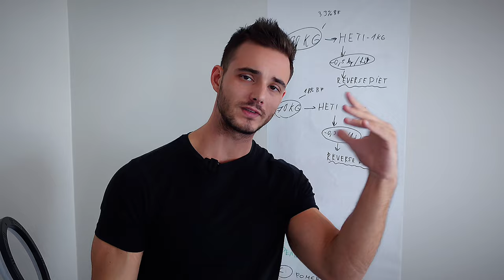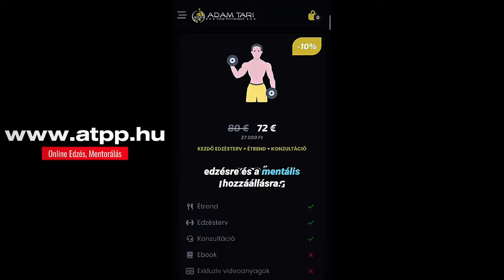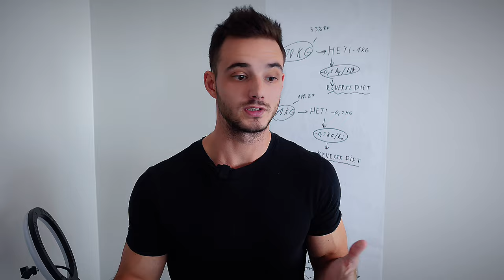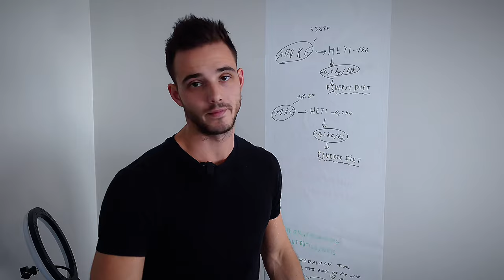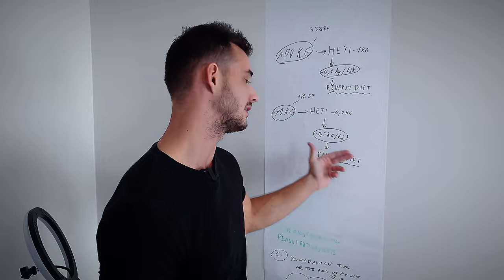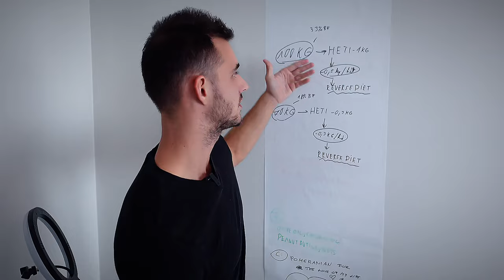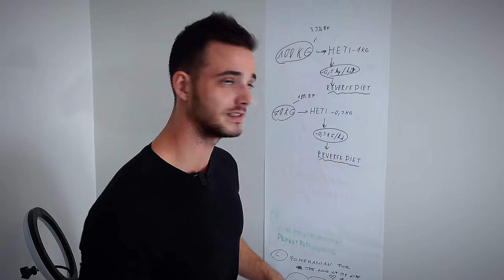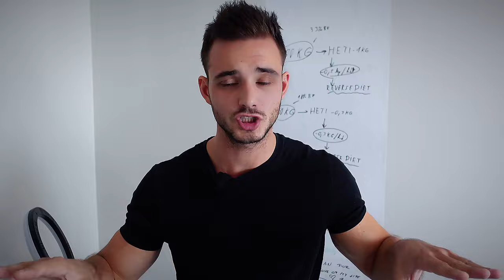Gyors Fogyás Titka: "Ezért" FOGYNAK GYORSABBAN, mint TE!😱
💊SZPONZOROM: BioTechUSA 💊-10% KUPON: ADAM10

⭐️I-Trainer: SZEMÉLYI EDZŐ APPLIKÁCIÓM👇🏻 (Minden ONLINE PROGRAMOMHOZ INGYEN JÁR!)